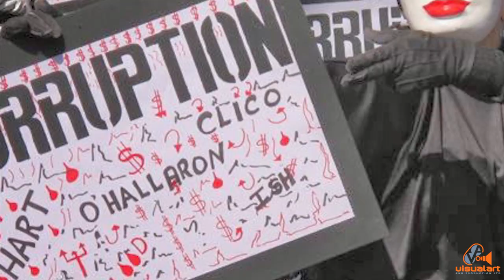Ms Miles - Mas - Cecilia Salazar and Tony Hall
Tony Hall's legacy will live on.
Production crew Naima Mohammed  Timmy Mora  Justin Hadeed